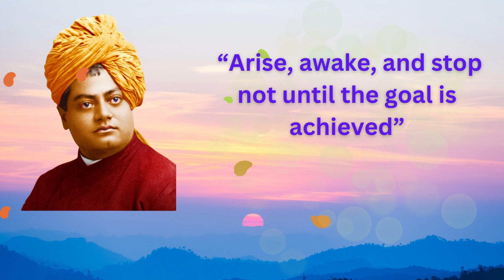VS1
Swami Vivekanada Famous Quote